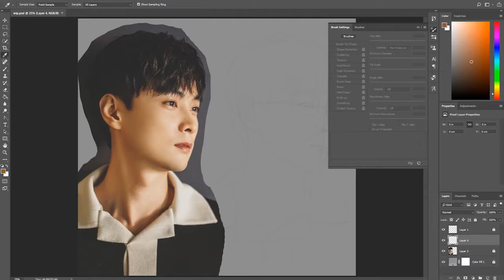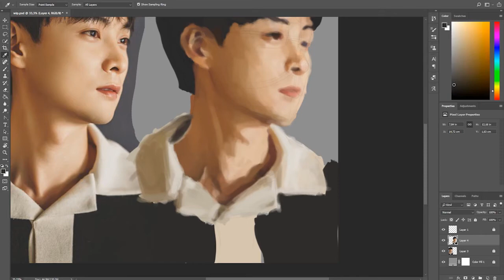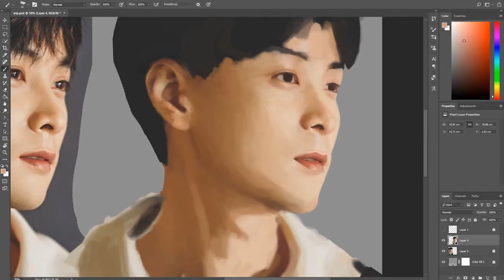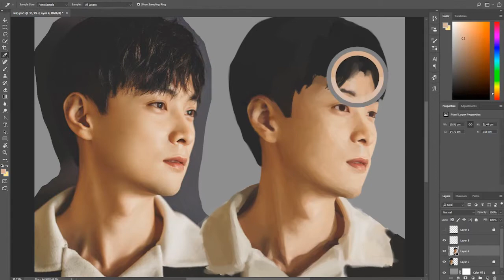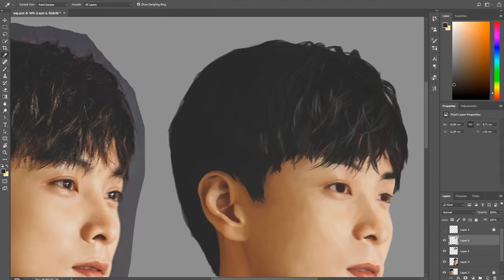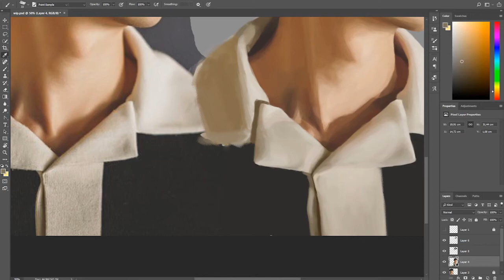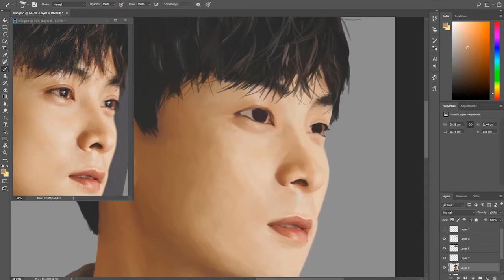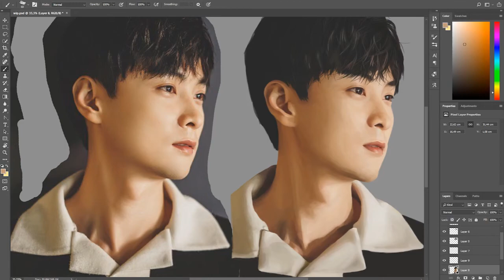Min Kyunghoon │ Speedpaint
This took quite a while to paint. Anyway, check out Buzz for clear skin and good grades.